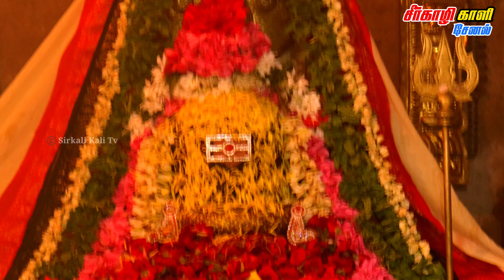இதை பார்ப்பவர்களுக்கு புண்ணியம் கிடைக்கும் சிவன் தீபாராதனை தரிசனம் பாருங்க !